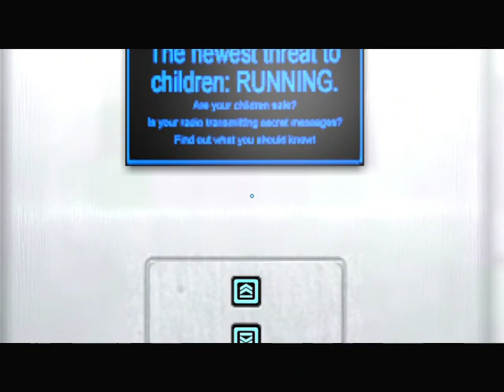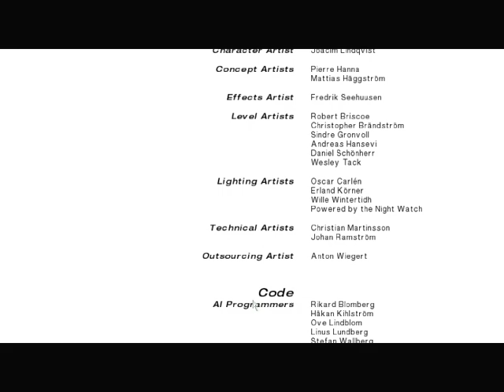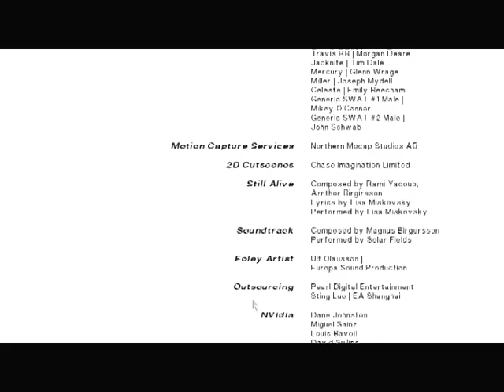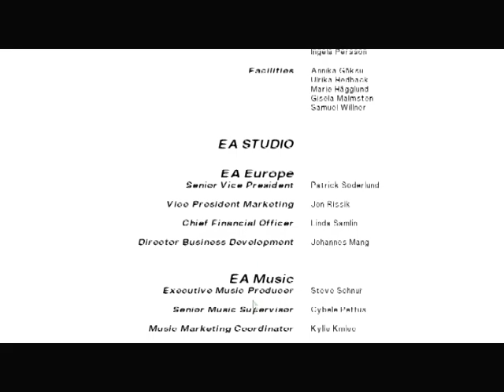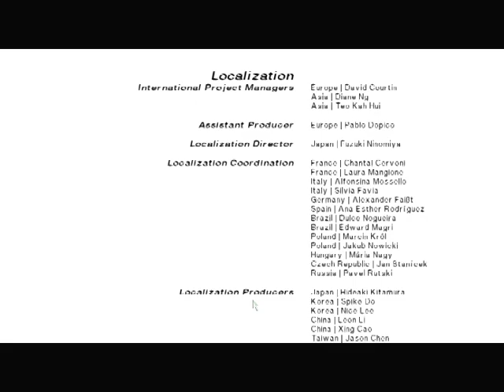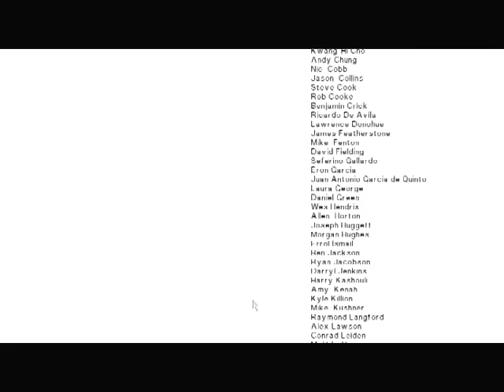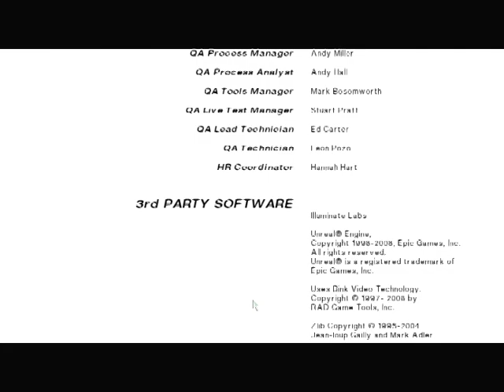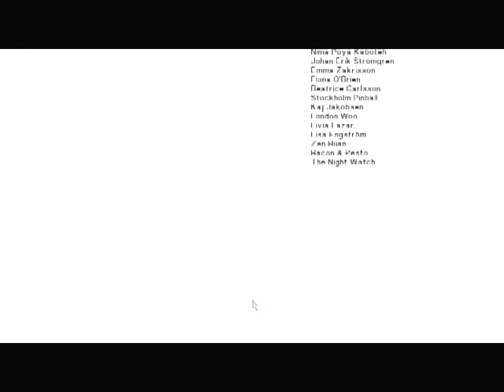Mirror's Edge Hard walkthrough part 4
Chapter 9 Hard